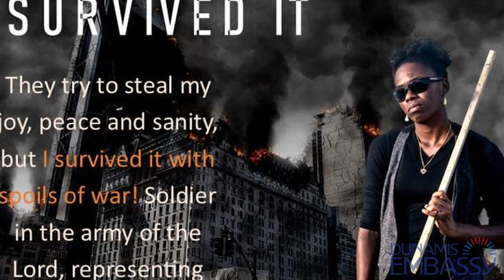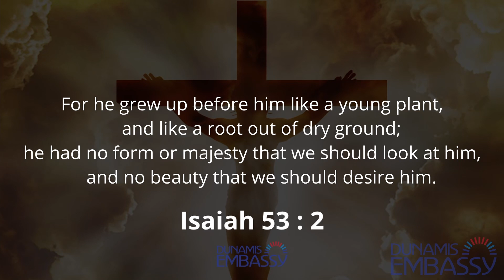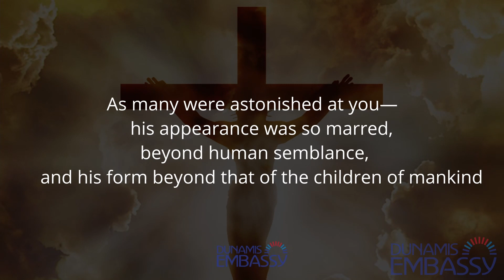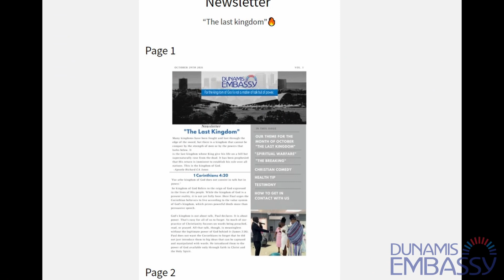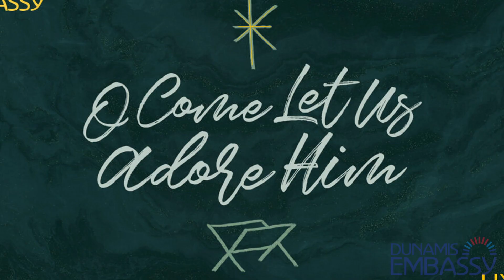Dunamis Embassy YEAR IN REVIEW 2021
We thank God for all he has done in and through Dunamis Embassy in the year 2021. We are humbled as we look back at all we have accomplished for the Kingdom of God.

January Theme: Reset
Installations:
Evangelist Nigel Laltoo
Pastor Joel Paul
Evangelist Alyssa Mc Millan

Book Launch:
The Breaking

February Theme: Anchored

Deaconess Installations:
Deaconess Phyllis Bonaparte
Deaconess Donecia Mannette

March Theme: I Survived It

Deaconess Installation:
Deaconess Nicole Mahadeo

Special Event: Men Feel Too

April Theme: Living Dead

7 year Anniversary

7 Week Thanksgiving and Consecration

Ministry Launch:
Tiny Truths Ministry

Installation:
Apostle Lathalia Homer

May & June:

Special Mother's Day Sermon
Taboo Series
Armageddon Sermon
Health and Fitness Series
Prayer for SEA Students

July & August Theme: Exhibit J We Will Testify Of His Power

VBS: LIT Living in Truth

Point Fortin Overseer Installation:
Apostle Kelly Geoffroy

September Theme: Mirages

Armageddon Film
Monologue: Brother Raul Strong

October Theme: The Last Kingdom

Point Fortin Community Outreach

Penal Community Outreach

Undefeated Series
Silent Film

November Theme: Holy Spirit

Deaconess Installation:
Deaconess Cassandra Jones

Gods Elite: Shields Up

December Theme: Oh Come Let Us Adore Him

Reinstallation:
Apostle Dayo Gervais-Mierez

Thanks to the Dunamis Embassy Media Team
Apostle Lathalia Homer - Social Media Manager
Sheldon .C .Alexander - Media Manager
Xavier Alleyne - Graphics/Livestream

Sangre Grande Embassy Media Team
Penal Embassy Media Team
Tunapuna Embassy Media Team
Point Fortin Embassy Media Team

Thank you to all our Covenant Partners for continuing to support the ministry as we forge forward in 2022.